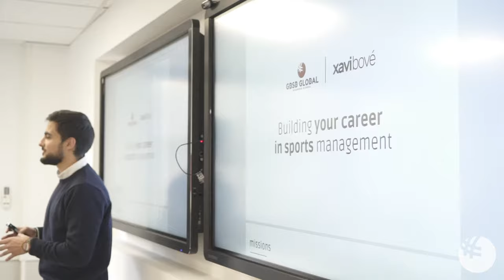Business School in Europe: all you need to know about GBSB Global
Welcome to GBSB Global Business School! Leader in Digital Education.100% taught in English. Ranked Top 150 worldwide and Top 10 in Spain. Relish one of our 4 campuses in Spain, Malta or Online. Become part of a diverse team of professors from 37 countries and peers representing 100+ nationalities. Scale your startup with our G-accelerator hub and much more.